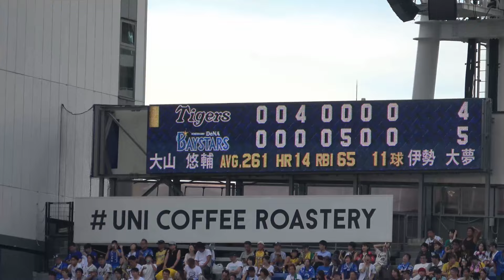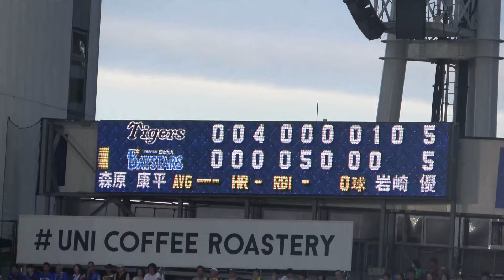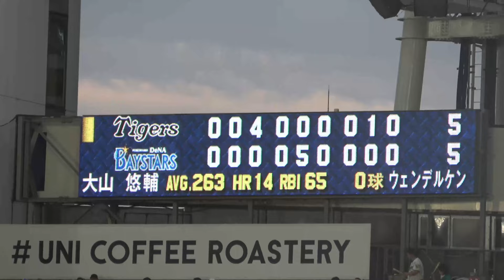【まだアレンパは諦めれない！！先制するも逆転され追いつくシーソゲームで延長戦！10回に佐藤輝明の勝ち越しホームランで虎ほー！】阪神対横浜